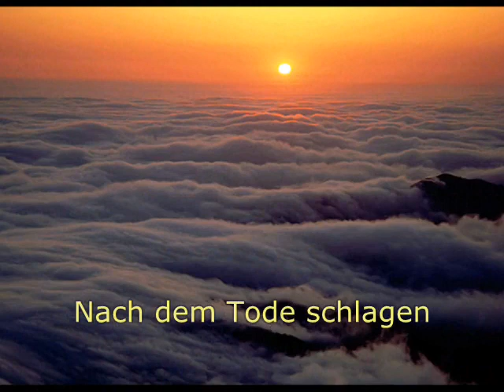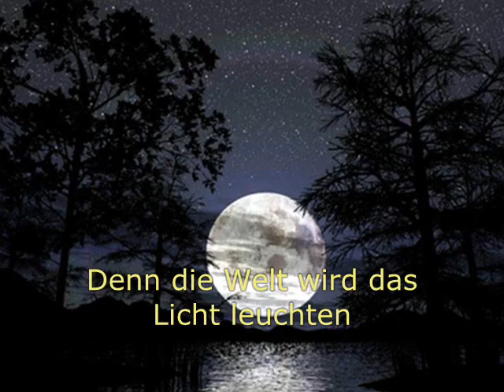Hillsong Germany du allein rettest legenda